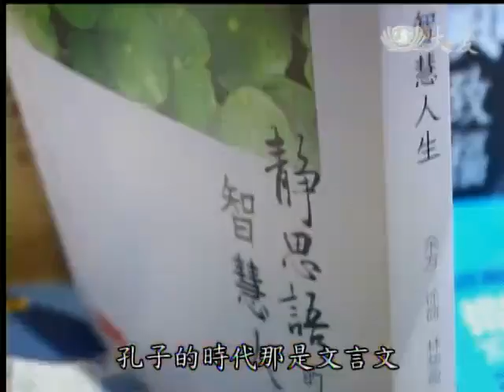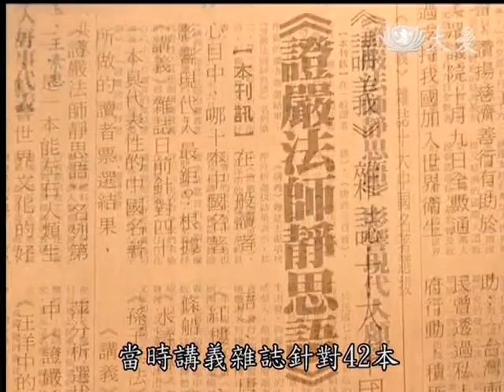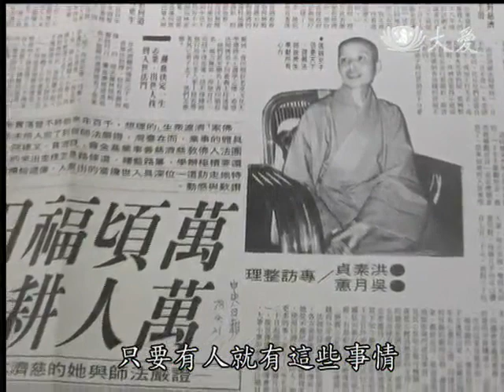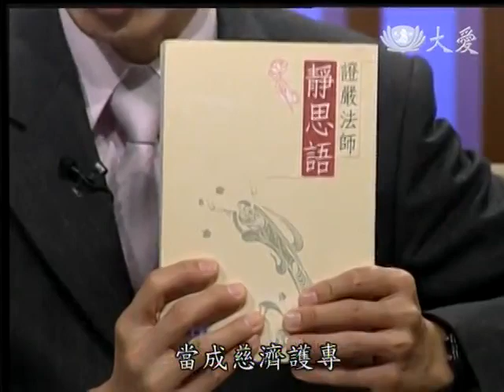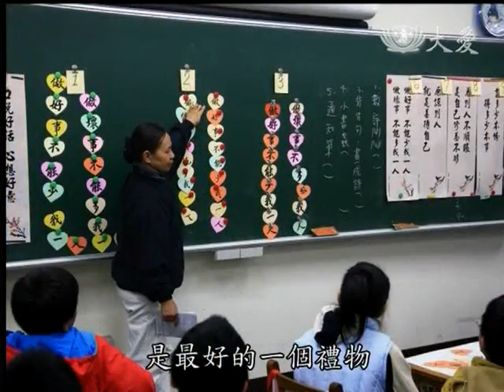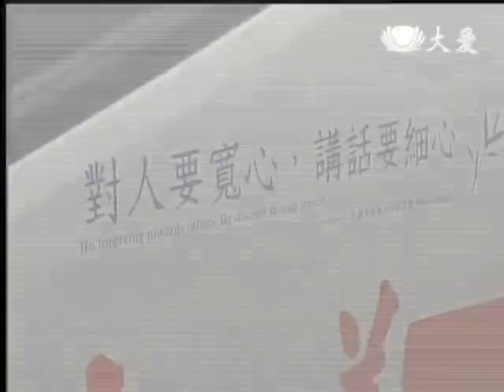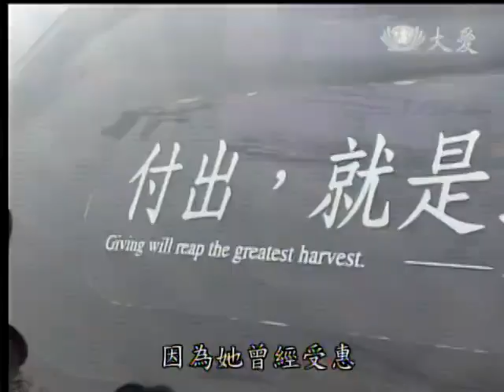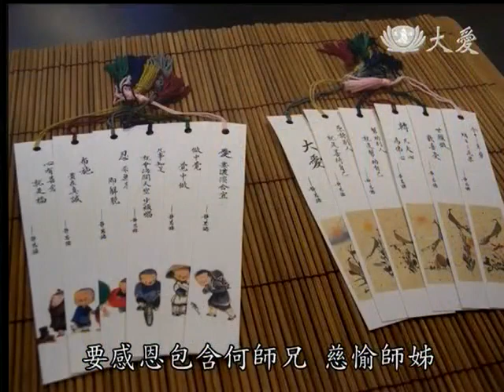20140210《大愛人物誌》一生無量--靜思語的故事